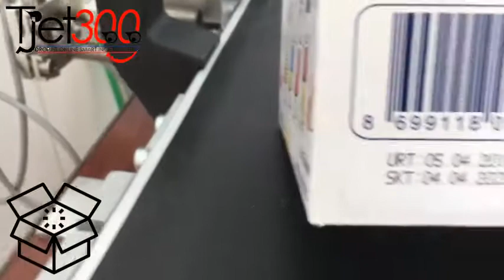TJet300 Termal Koli üzeri kodlama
inkjet kodlama makineleri ile üretim ve son tüketim tarihleri 8 satır'a kadar yazdırma